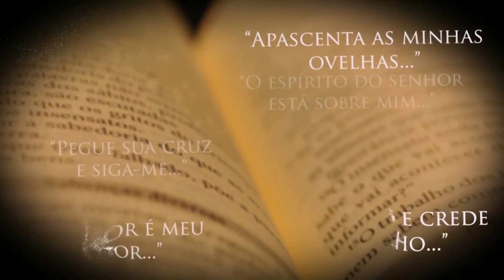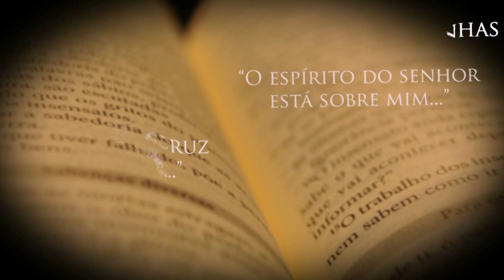EVANGELHO DO DIA | 11/07/2023 | Mateus 9,32-38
A Leitura Orante de hoje é o Evangelho de Jesus Cristo segundo Mateus 9,32-38